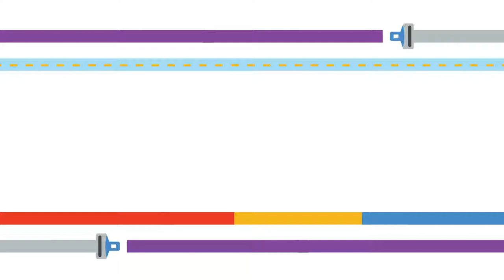Buckle Up for Life- Booster Seats